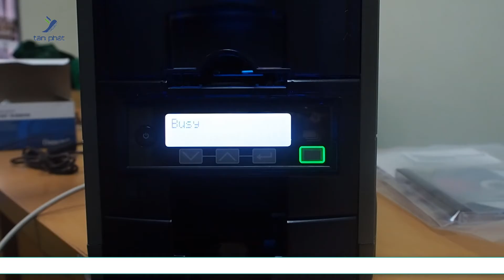Hướng dẫn lắp đặt giấy mực cho máy Datacard SD260L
Trong video hôm nay, Tân Phát sẽ hướng dẫn các bạn cách lắp đặt giấy và mực cho máy in thẻ Datacard SD260L. Máy in thẻ Datacard SD260L là thiết bị in thẻ nhựa chất lượng cao, phù hợp với nhiều ứng dụng trong các doanh nghiệp và tổ chức. Chúng tôi sẽ hướng dẫn từng bước từ việc chuẩn bị giấy và mực in, mở nắp máy in, lắp giấy và mực vào đúng vị trí, đến việc kiểm tra và đảm bảo máy in hoạt động ổn định. Hãy cùng Tân Phát theo dõi và thực hiện theo các bước trong video để nắm rõ quy trình lắp đặt giấy và mực cho máy in thẻ Datacard SD260L nhé!